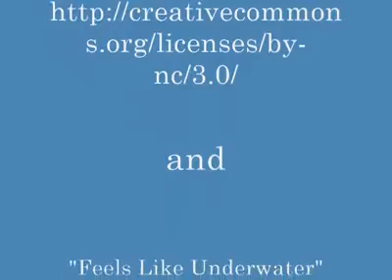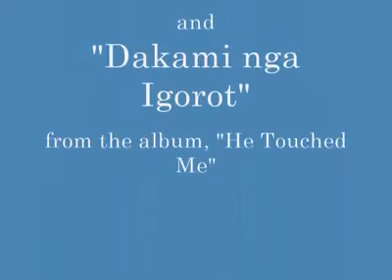Island Hopping Conception Bay April 27,2014/ elsie fluency and travel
Hi! everyone, this is elsie fluency and travel, This video is about the Island Hopping Conception Bay April 27,2014